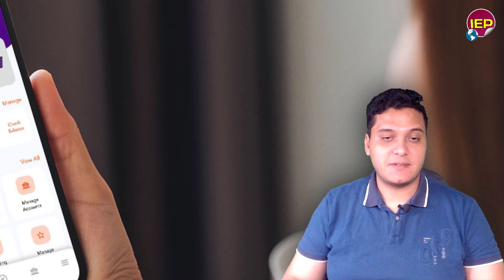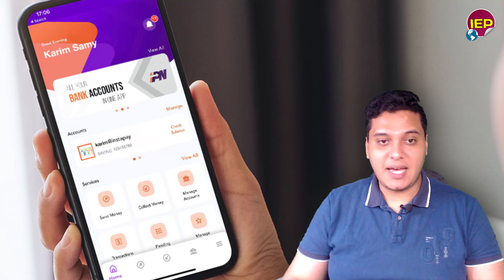حدود السحب من إنستا باي الجديدة.. بعد قرار البنوك وطرق تحويل الأموال اليوم السبت 14-9-2024